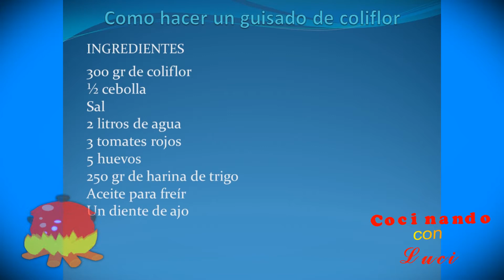Receta de comida sana y nutritiva coliflor con caldo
En este vídeo, se muestra el  paso a  paso para realizar un caldo con coliflor capeada con huevo  y harina de trigo, durante el vídeo una persona está trabajando y explicando lo que está haciendo, comienza por poner a cocer la coliflor en agua en un recipiente hondo con sal y cebolla. También pone a cocer los tres tomates en agua con un cuarto de cebolla.  Después separa las claras de las yemas y las pone a batir a punto de turrón después le agrega las yemas  y vuelve a batir por un minuto una vez que  queda la mezcla. Después ya que se cocieron la coliflor y los tomates los escurre  perfectamente. A la coliflor la enharina para pasarla por la mezcla de huevo  y después freírlo. Y los tomates ya escurridos los echa en el vaso de la licuadora para molerlo. En este momento en una cazuela llena de las coliflores capeadas le agrega el tomate molido y sazona con sal para dejar que hierva por 5 minutos más,  bueno esto es todo el procedimiento espero les guste, que dios todopoderoso los cuide  @lasenoradelrancho2207